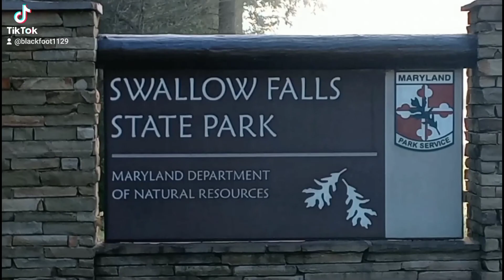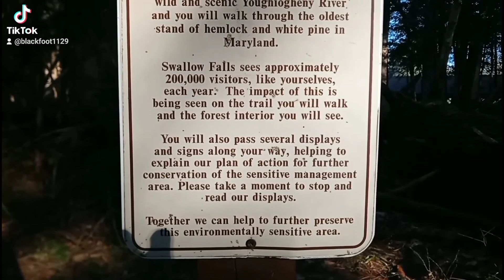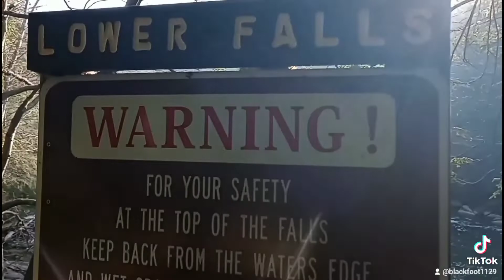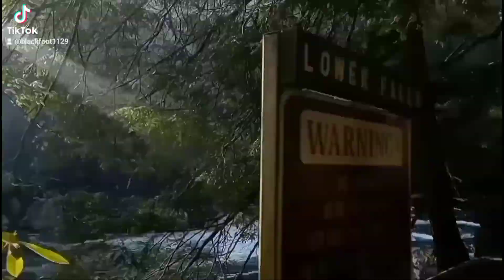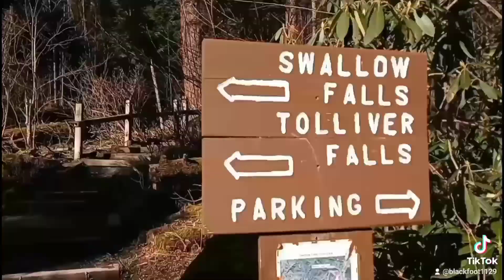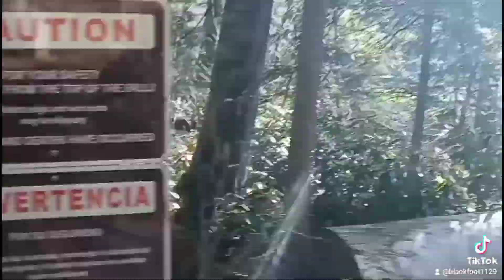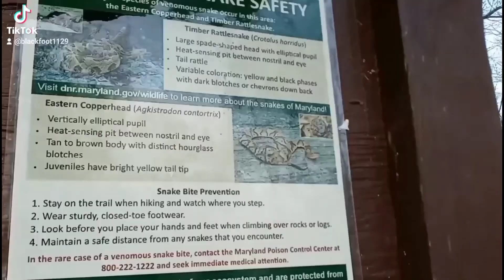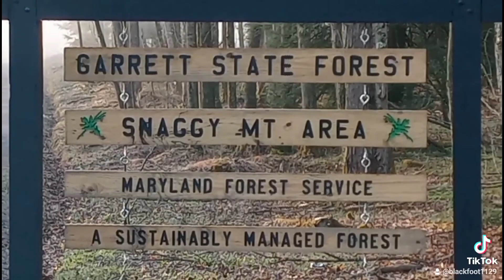SWALLOW FALLS. SWALLOW FALLS STATE PARK, GARRETT FOREST. GARRETT COUNTY. OAKLAND, MARYLAND.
EXPLORING & HIKING. SWALLOW FALLS. SWALLOW FALLS STATE PARK, GARRETT FOREST. GARRETT COUNTY. OAKLAND, MARYLAND.

@blackfootpeptedo - IG

@blackfoot1129 -tiktok

Blackfoot Adventures With Pep Tedo - Facebook